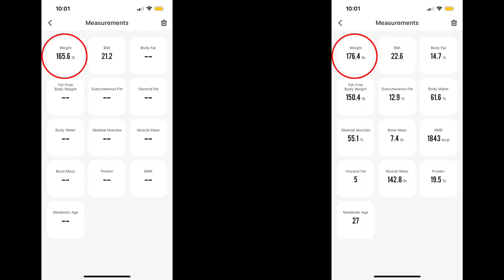Week 5 Bulking on 25mg Ostarine!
Starting Gear Cream tomorrow! Week 6 begins tomorrow...Here's my progress so far!

My intention is to be transparent and honest with my experiences and to answer and receive answers to questions people may have about what to expect. All of this is my experience and results may differ from person to person.